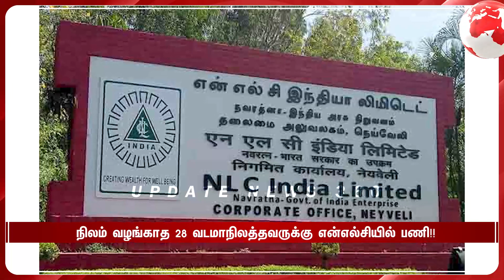குறிச்சு வச்சுக்கோங்க... மே மாதம் 2026ல்.... கர்ஜித்த அண்ணாமலை : ஆரவாரப்படுத்திய கூட்டம்!!